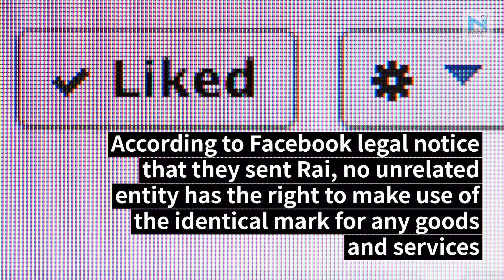Indian Court summons Facebook Founder Mark Zuckerberg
An additional session’s judge (ADJ) of Bhopal district court in Madhya Pradesh has summoned Facebook founder and CEO – Mark Zuckerberg, to his court following a petition by a Bhopal based start-up alleging harassment.

Additional sessions judge Parth Shankar Mishra issued the order with directions to send the summons by email. He was hearing a civil suit filed by Swapnil Rai who runs a portal thetradebook.org, which he claims is a business networking platform.